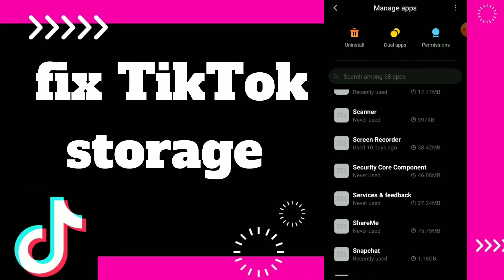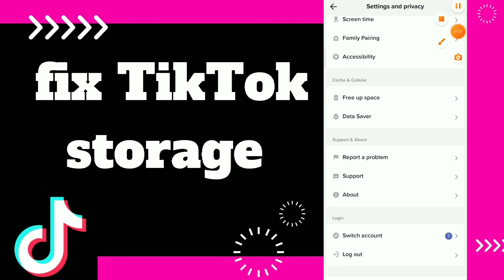How to fix Tiktok Storage On Tiktok App